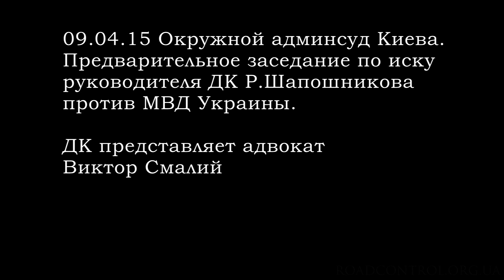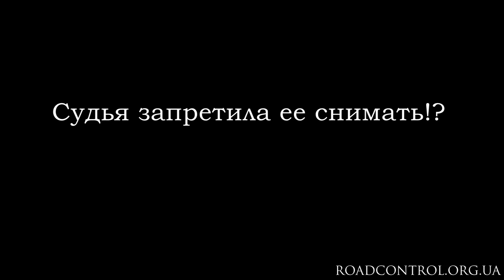Суд ДК против МВД Украины. Заседание №1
"Дорожный контроль" обратился в Окружной административный суд г. Киева с иском против МВД Украины за нарушение Закона "О доступе к публичной информации". Напомним, что 29 января 2015 года, на посту ДПС "Песочин" Харьковской области, сотрудники "Беркута" незаконно обыскали автомобиль журналистов, применили физическую силу к репортеру Константину Реуцкому и забрали у него видеокамеру.